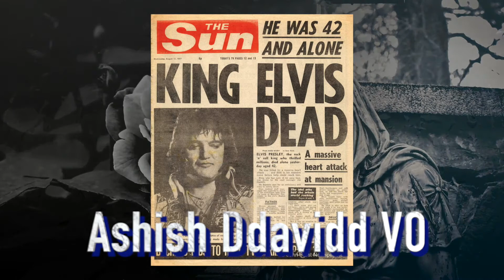10 Rock Stars That Died Of Drug Abuse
Ashish Ddavidd Voice Over
10 Rock Stars That Died Of Drug Abuse